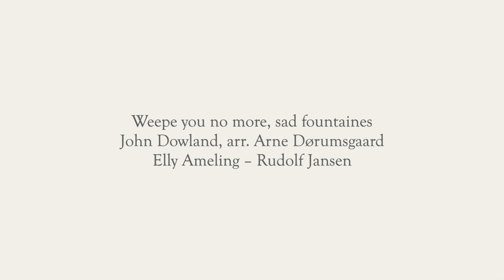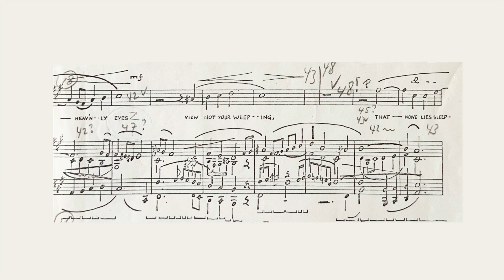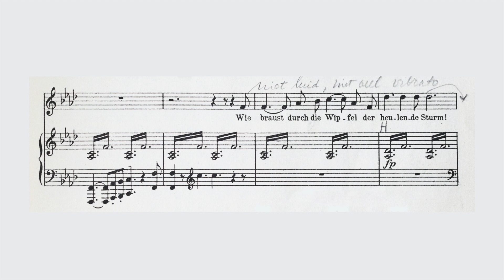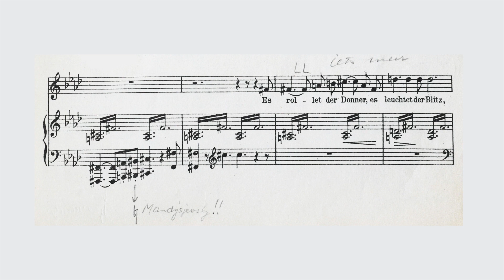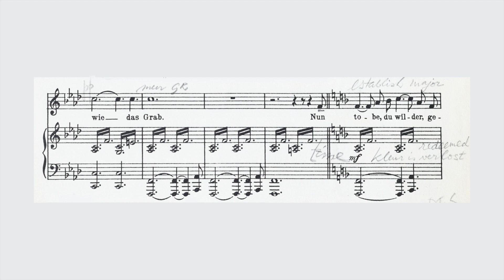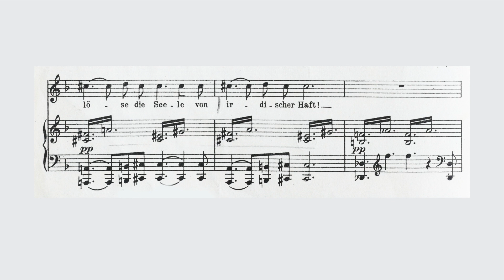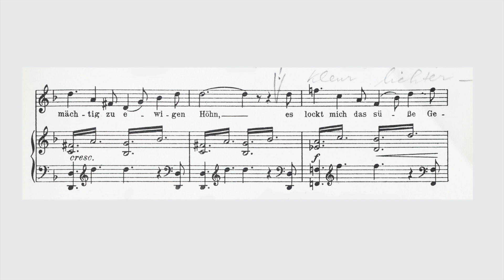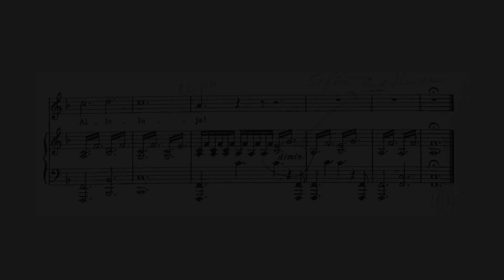Some Thoughts on the Heart of Art Song, by Elly Ameling - Chapter 10 Vibrato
𝐃𝐞𝐮𝐭𝐬𝐜𝐡𝐞 𝐔𝐧𝐭𝐞𝐫𝐭𝐢𝐭𝐞𝐥 𝐯𝐞𝐫𝐟ü𝐠𝐛𝐚𝐫! 𝐊𝐥𝐢𝐜𝐤𝐞𝐧 𝐒𝐢𝐞 𝐚𝐮𝐟 𝐝𝐢𝐞 𝐒𝐜𝐡𝐚𝐥𝐭𝐟𝐥ä𝐜𝐡𝐞 𝐮𝐧𝐭𝐞𝐧 𝐫𝐞𝐜𝐡𝐭𝐬.
Ü𝐛𝐞𝐫𝐬𝐞𝐭𝐳𝐭 𝐯𝐨𝐧 𝐄𝐥𝐯𝐢𝐫𝐚 𝐯𝐚𝐧 𝐇𝐚𝐚𝐬𝐭𝐞𝐫𝐞𝐧.

At the publication of these talks, March 2020 , Miss Ameling says:
"Especially in these days of pandemic worries, I hope we can take an intermission and relax for a moment, in order to concentrate on our beloved Art Song: what it is all about  - and how we HEAR and ENJOY it!"

Elly Ameling, soprano, was born in 1933 in Rotterdam, the Netherlands. She won the International Vocal Contest in 's-Hertogenbosch (NL) in 1956 cum laude. She subsequently won first prize at the Concours International de Musique de Geneve (CH) in 1958.This established the start of a remarkable career.

After working with Miss Ameling, Ernest Ansermet described her thus: "A good voice is a blessing from somewhere above. Madame Ameling stands continually under this downpour, of which the romanticists would have said it is of divine origin.”

She combined the right mix of talent, ambition and determination to become one of the world's great Lieder singers of the second half of the 20th century. She possessed a perfectly placed voice with a creamy timbre and a soft edge. Apart from the ethereal beauty of her instrument, she was also an utterly imaginative and at the same time faithful interpreter. Her singing conveyed Schubert's love and pain, made us float in Debussy, and took us to dramatic extremes in compositions of Hugo Wolf and Richard Strauss. Having once heard the Ameling phenomenon one can never forget it.

A shrewd artist with real selfknowledge Elly Ameling never went beyond her boundaries. In this way she kept her voice in pristine state during her entire career. This is obvious when one listens to her 5 CD-boxes of live radio-recordings: one issued in 2008 on the occasion of her 75th birthday and the next box in 2013 at her 80th birthday. On these recordings, from her first to her last concert during more than four decades, we hear a soprano continuously in full control of the technique, and with an ever wider span of expression.
These CD's also contain some rare excursions into operatic repertoire: Mozart with a.o. all the female roles in the Marriage of Figaro, Gounod (Faust, Marguerite), Bizet (Carmen, Micaela) and Maillart (Les dragons de Villars).

During her whole career she produced studio-recordings with virtually all record companies. These were awarded many international prizes like  Edison Prize, Grand Prix du Disque and Preis der Deutschen Schallplatten-Kritik.

In 2012 EMI issued the 8 CD-box 'Elly Ameling, the Dutch Nightingale'.

She concertized on all continents in every major music centre. She sang recitals with pianists Dalton Baldwin, Joerg Demus , Irwin Gage, Rudolf Jansen, Graham Johnson, Felix de Nobel and others.

She performed oratorio and the orchestral lieder-, and mélodie-repertoire with the leading orchestras of the world under the baton of Karl Ančerl, Ernest Ansermet, Benjamin Britten, Eduard Flipse, Jean Fournet, Carlo Maria Giulini, Bernard Haitink, Josef Krips, Rafael Kubelik, Erich Leinsdorf, Neville Marriner, Kurt Masur, Seji Ozawa, André Previn, Wolfgang Sawallisch, Ed Spanjaard, Hans Vonk and other conductors.

1971: knighted by Her Majesty Queen Juliana of the Netherlands: Ridder in de Orde van Oranje Nassau.
1981: doctor honoris causa University ol British Columbia, Vancouver, Canada.
1985: doctor honoris causa Westminster Choir College, Princeton, New Jersey, USA.
1986: doctor honoris causa The Cleveland Institute of Music, Cleveland, Ohio, USA.
1988: doctor honoris causa Shenandoah University, Washington DC, USA.
1996: Elly Ameling Ring, Concertgebouw Amsterdam.
2008: knighted in the highest civil order by Her Majesty Queen Beatrix of the Netherlands: ridder in de orde van de Nederlandse Leeuw.
2015: Ehren Medaille der Hugo Wolf Akademie , Stuttgart.

In 1996 Elly Ameling bade her farewell to the concert platform, during a grand gala concert, at which occasion the Concertgebouw in Amsterdam instituted the 'Elly Ameling Ring' and placed her portrait in bronze in the picture gallery in one of the foyers. Until this day (March 2020) the soprano is busy giving master classes and workshops at conservatories and summer-schools in Europe, Japan, Canada and the United States of America.

credits;
Camera - editing; Luuk Janssen, Thom Janssen
Audio - audio editing; Jos Ruiters
Production - autocue; Thom Janssen